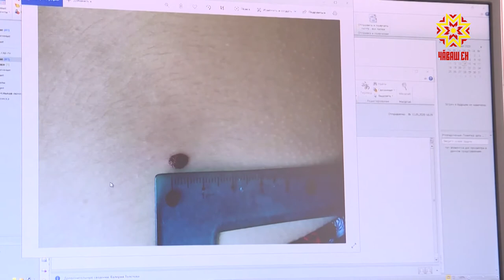Тур паллисем патне тимлĕрех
Чир-чĕре малтанхи тапхăрта палăртни чылай чухне сывлăха сыхласа хăварма май парать. Çакă  ÿт-тир чирĕсене те пырса тивет. Чылай чухне тур паллисем те онкологи шыççи патне илсе çитерме пултараççĕ. Республикăри онкологи диспансерĕ чирлекенсен йышне чакарас тĕллевпе ятарлă акци ирттерет.